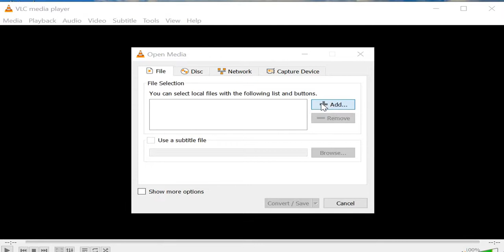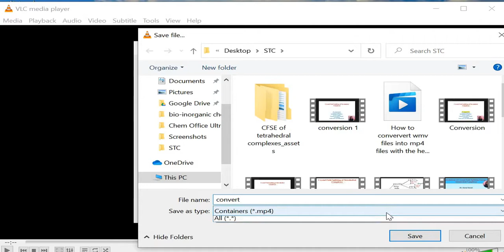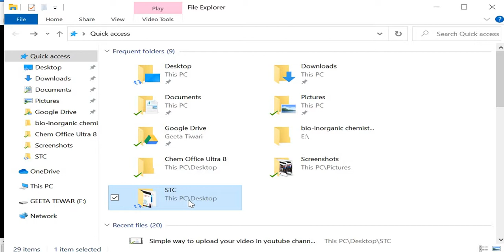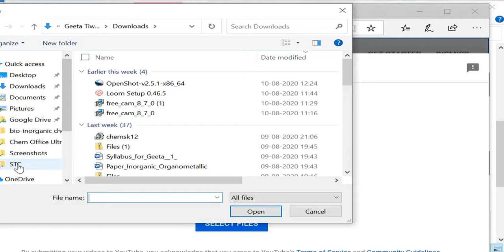How to convert wmv files (free cam 8) into mp4 files with the help of vlc player by Dr Geeta Tewari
This video describes about the conversion of wmv files prepared from free cam 8 to mp4 files